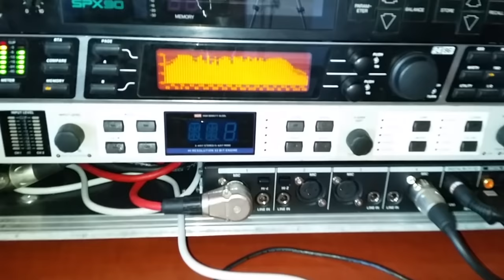Hazajottem apam-klip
This video is about Hazajottem apam-klip